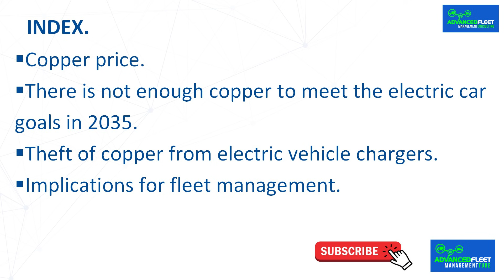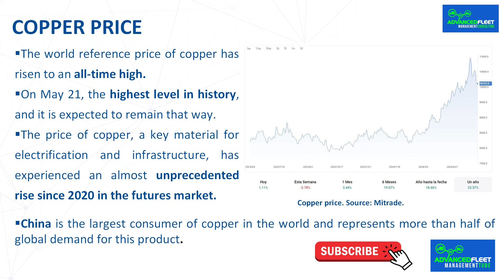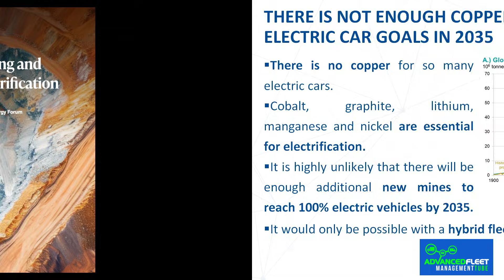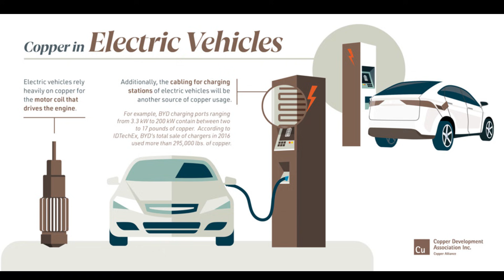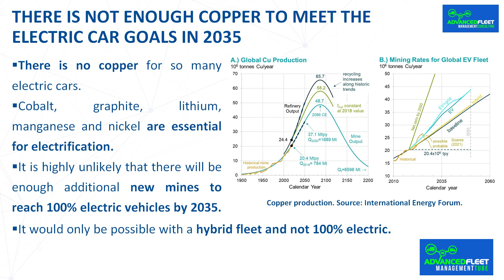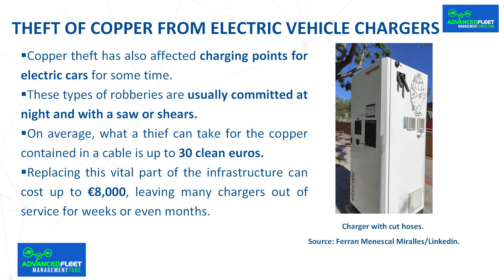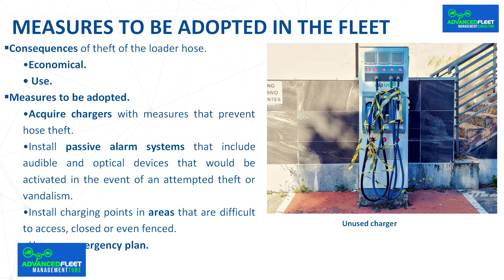The theft of copper in electric vehicle chargers.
The video-class develops the importance and theft of copper from electric vehicle chargers and its consequences.

Bibliography.